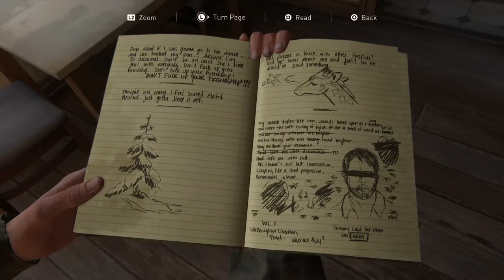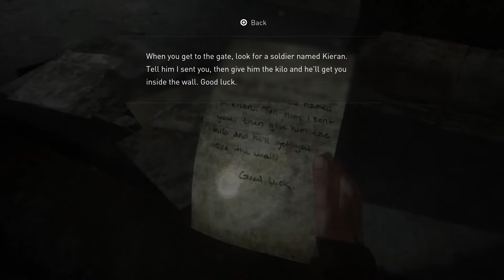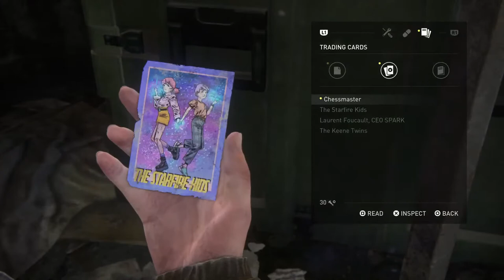Angsty teen gets mad slime tutorial but it's part 2